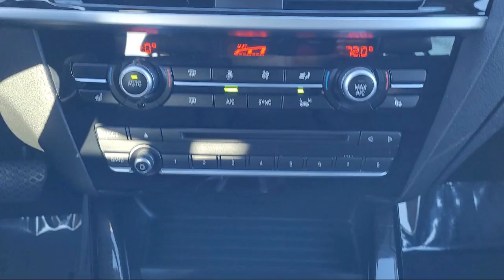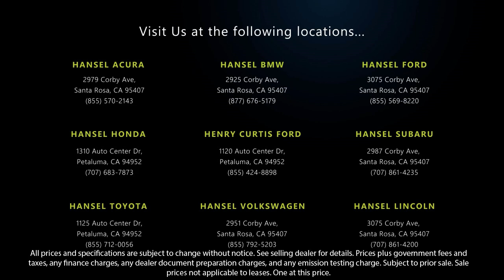2017 BMW X3 xDrive28i Sport Utility Santa Rosa Rohnert Park Petaluma Sebastopol Windsor Cotati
2017 BMW X3 xDrive28i Sport Utility Stock Number: BU250316A Vin:5UXWX9C51H0D97278.

Hansel BMW
2925 Corby Avenue